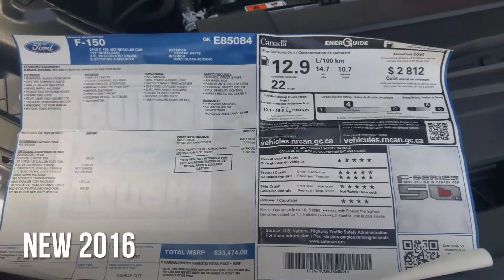2016 Ford F-150 XL 3.5 Ecoboost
Work truck looked to boring, tried to accessorize it up. 🤣